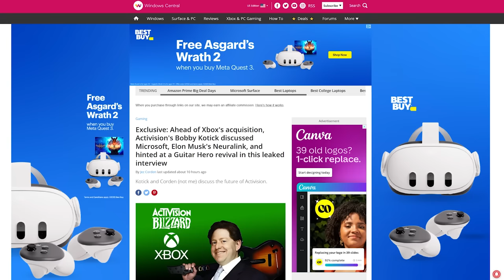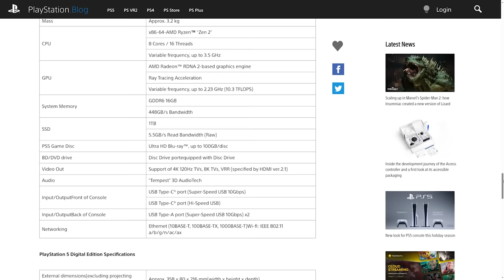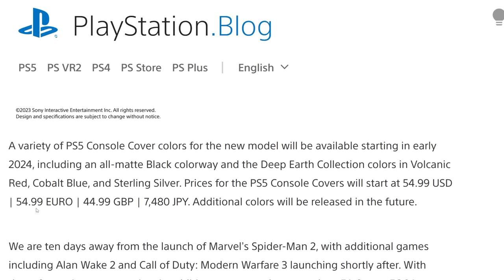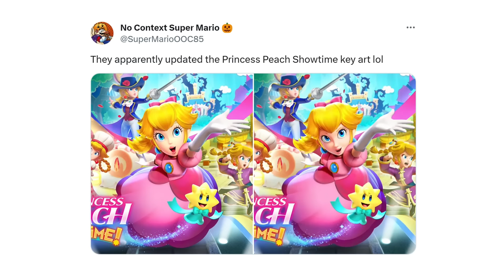Sony's Cruel Slimmer PS5 - Delayed Input with Kyle Bosman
Just when I started to wonder if maybe it wasn't happening this year, Sony finally unveiled the new look for the PlayStation 5's holiday season.